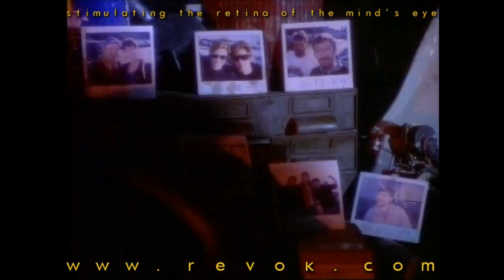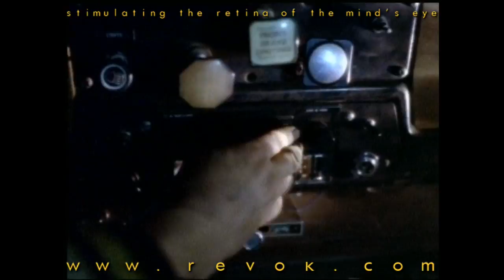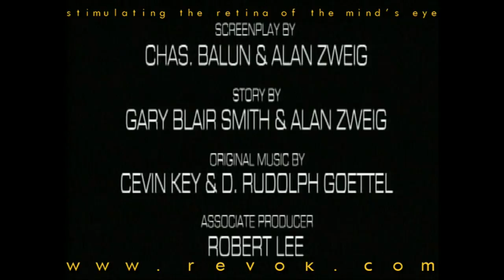CHUNK BLOWER (1990) Trailer for the Jim Van Bebber's tow truck killer thriller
This is the trailer for Jim Van Bebber's CHUNK BLOWER.

Van Bebber had started production on what was to be a feature-length horror/gore film about a killer tow truck driver/junkyard owner (Bruce Paisley) and the production fell through at some point after theyd already shot enough to assemble a promo reel for it. What remains was then edited into a 3 ½ minute narrated trailer, and thats what we have here. It was co-scripted by Chas. Balun and features appearances from musicians Bill Leeb (from Frontline Assembly) and Dwayne Goettel (from Skinny Puppy).